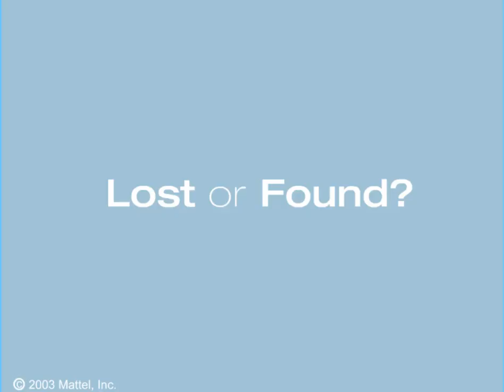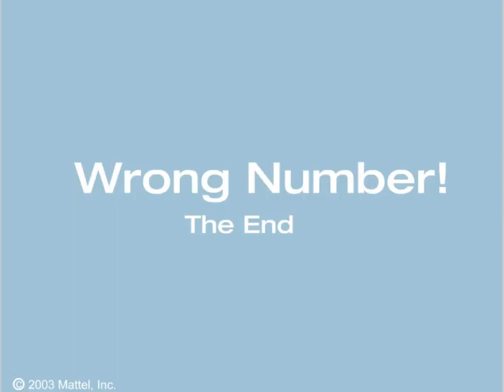My Scene - Vraiment Perdu? (WEBISODE COMPLET)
Celui avec le téléphone portable.

My City. My Style. My Scene™